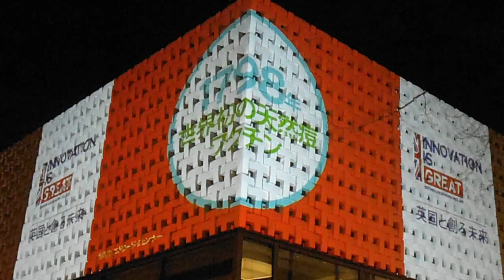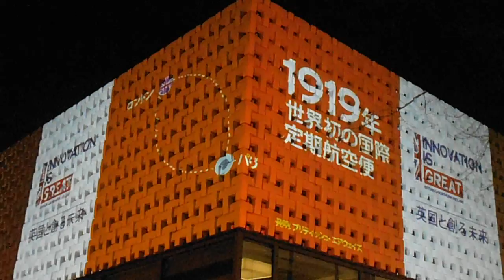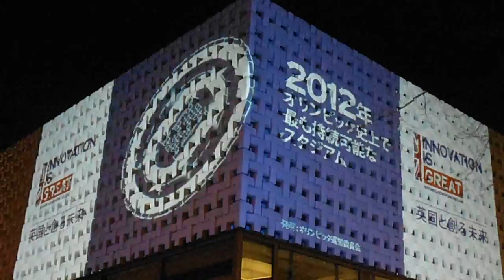DSCF0864代官山TSUTAYAプロジェクションマッピング20150304